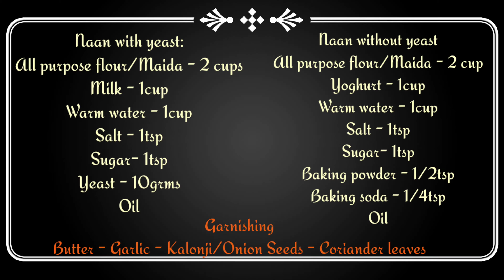Butter naan | Restaurant Style | 2 Methods | Secret Recipe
Garlic butter naan without yeast and with yeast

Ingredients

Naan with yeast:
All purpose flour/Maida - 2 cups
Milk - 1cup
Warm water - 1cup
Salt - 1tsp
Sugar- 1tsp
Yeast - 10grms
Oil

Naan without yeast
All purpose flour/Maida - 2 cup
Yoghurt - 1cup
Warm water - 1cup
Salt - 1tsp
Sugar- 1tsp
Oil

Garnishing

Butter
Garlic
Kalonji/Onion Seeds
Coriander leaves